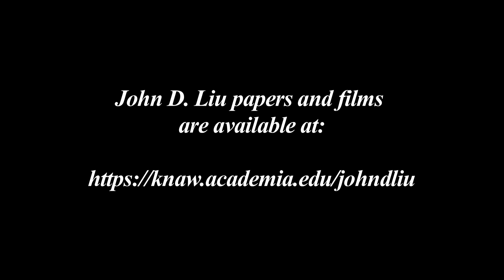John's journey to the Sinai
Mini Documentary by John D. Liu about his journey to the Sinai initiative